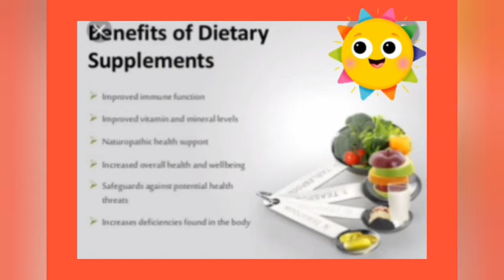Medicines VS. Nutritional Supplements in telugu#